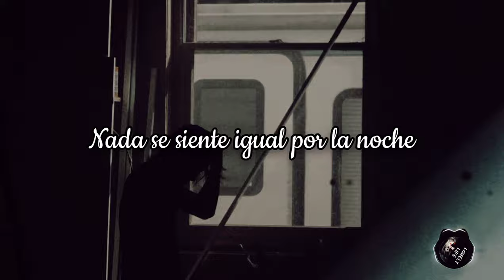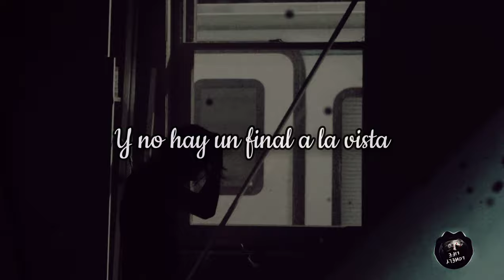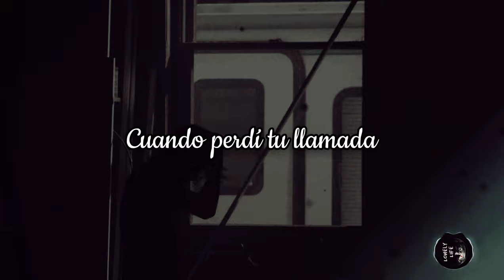Rxmance - Second Chances (Sub Español)